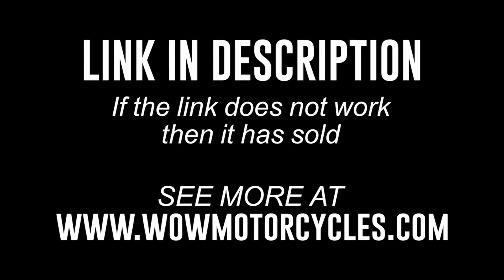2019 Suzuki Boulevard M109R